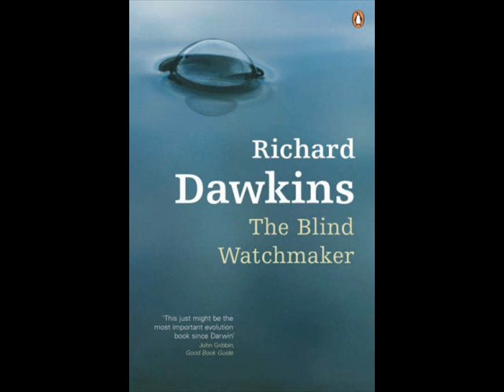Richard Dawkins Honored in Valencia (Spain) (part 1)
Richard Dawkins delivers a wonderful speech at the University of Valencia in Spain. Dawkins received the "Honoris Causa"  degree, for his contributions on evolution and other scientific fields. This is just one of many Darwin 2009 commemorations.